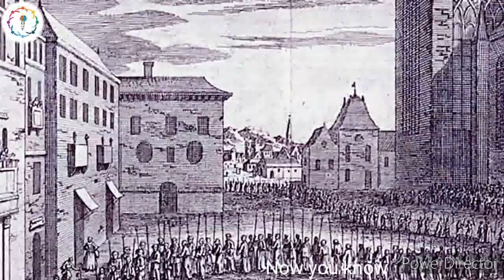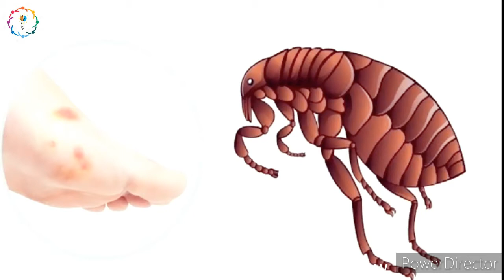Why plague doctors wore those strange beaked masks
The plague was once the most feared disease in the world, capable of wiping out hundreds of millions of people in seemingly unstoppable global pandemics and afflicting its victims with painfully swollen lymph nodes, blackened skin, and other gruesome symptoms.

In 17th-century Europe, the physicians who tended to plague victims wore a costume that has since taken on sinister overtones: they covered themselves head to toe and wore a mask with a long bird-like beak. The reason behind the beaked plague masks was a misconception about the very nature of the dangerous disease.